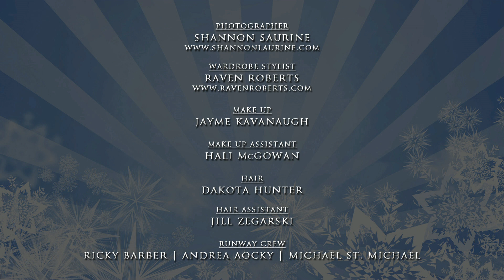Runway | Shanola Hampton | Winter '14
From the screen to the pages of Runway, Check out Showtime / Shameless actress Shanola Hampton! Check out this behind the scenes video of Shanola Hampton's Runway photoshoot!

Runway Winter '14 issue available now!
RunwayLive.com